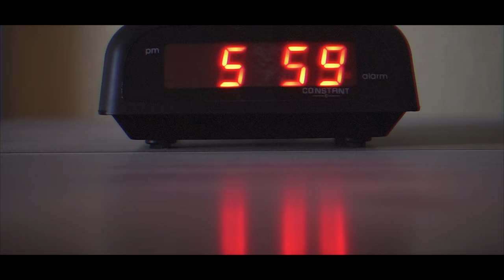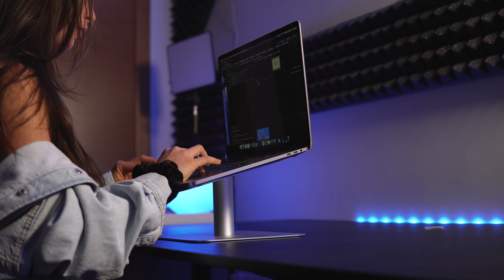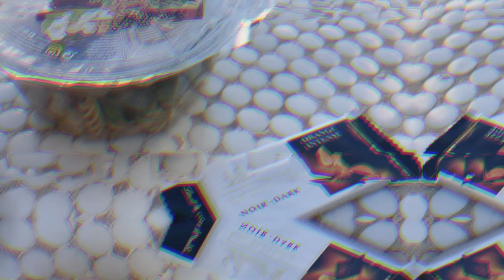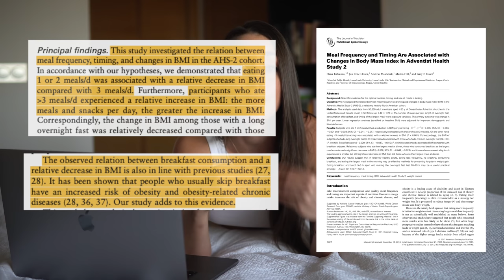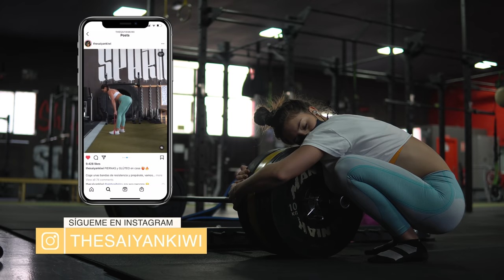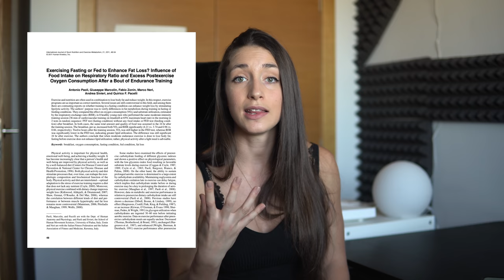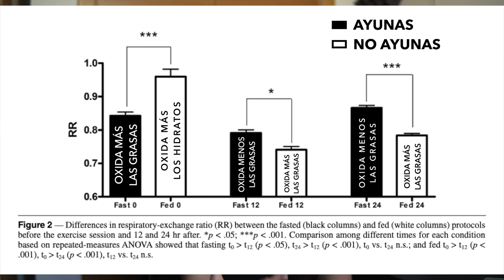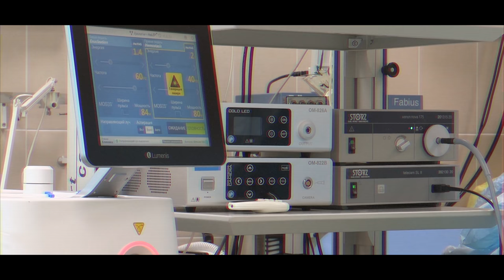Hice AYUNO INTERMITENTE durante 30 días 🕰️ este es el resultado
La dieta del ayuno intermitente o intermittent fasting ha ganado mucha popularidad en los últimos años, como método para bajar de peso, perder grasa, adelgazar, retrasar el envejecimiento y acelerar el metabolismo.
Después de un mes haciendo el protocolo de ayuno 16/8, vemos qué consecuencias tiene en mi físico y salud, y qué dice la ciencia al respecto. ¡Espero que os guste!

Si buscas un programa de entrenamiento y alimentación aprobado por nutricionistas deportivos expertos, y basado en las últimas evidencias científicas para empezar a entrenar desde cero, ganar masa muscular, perder grasa, o mejorar tus habilidades, visita mi web:

RECETAS

🍝 Carbonara (para 2):

250 g de spaghetti
80 g de jamón serrano en taquitos
200 ml de leche evaporada
3 quesitos “El Caserío” o similares
2 huevos
1/2 cebolla
1 diente de ajo

Cocemos la pasta al dente durante 8’. Mientras tanto, picamos la cebolla y el ajo y los doramos en una sartén caliente durante 2’ a fuego medio. Añadimos el jamón, los quesitos y la leche evaporada y vamos removiendo bien para que se integre durante otros 2-3’. Batimos los 2 huevos, se los añadimos y removemos durante 2’ más. Añadimos los spaghettis a la sartén para mezclarlo todo bien y salpimentamos al gusto.

🍣 Bowl de salmón (para 2):

2 lomos de salmón fresco
80 g de arroz integral
80 g de quinoa
1 aguacate
Brócoli bimi
Sésamo, sal y pimienta al gusto

Para la salsa mayo, simplemente mezclamos:
60 g de mayonesa (casera o comprada)
2 cucharadas de salsa sriracha
Un chorrito de zumo de lima

Podéis hacer la cantidad que queráis siguiendo estas proporciones, y guardarla en un envase apto para conservar salsas. Así podréis tenerla siempre a mano en la nevera 😊

🍛 Cous cous con gambas (para 2):
250 g de couscous
400 g de gambas descongeladas
Verduras al gusto - yo utilicé: judías verdes, cebolla, brócoli, pimiento rojo y champiñones

Para la salsa, mezclamos en un cazo a fuego medio:
2 cucharaditas de cúrcuma
1 cucharada de harina de trigo
1/2 vaso de leche

Cocinamos el couscous según las instrucciones del paquete (normalmente consiste en poner la cantidad en un recipiente hondo, añadir el mismo volumen de agua hirviendo que de couscous, y tapar durante 5’), y hacemos las gambas a la plancha junto a la verdura.
Servimos con la salsa por encima 🥰

Capítulos:
00:00 Introducción
02:36 Semana 1
07:35 Semana 2
12:30 Semana 3
16:44 Semana 4
19:24 Conclusiones